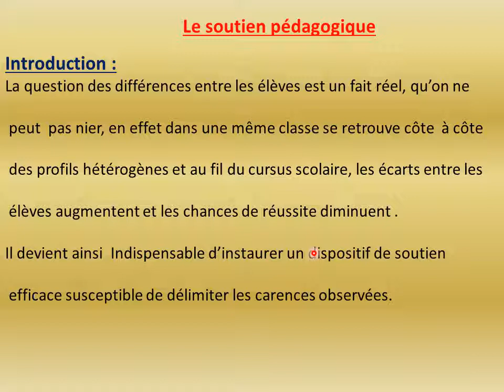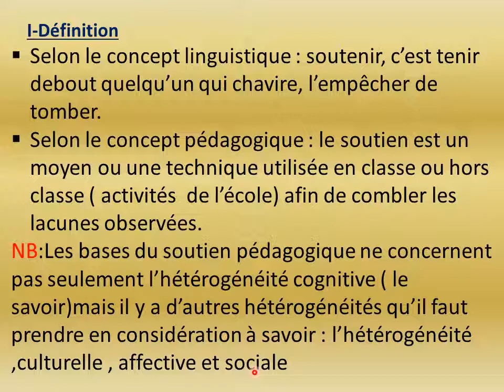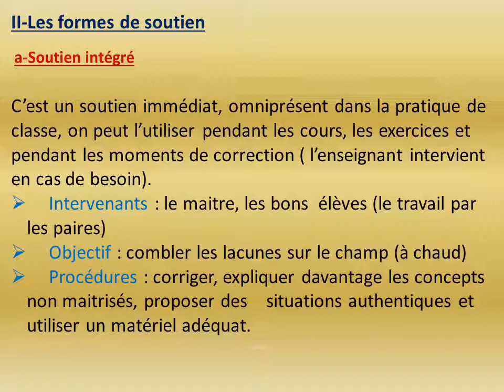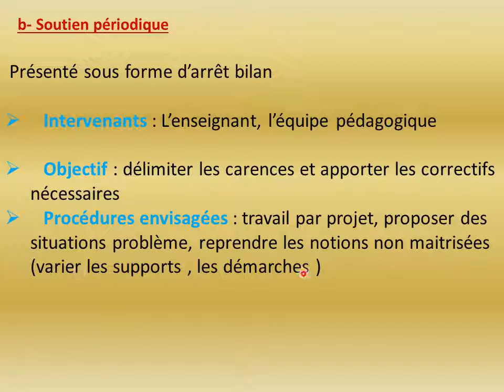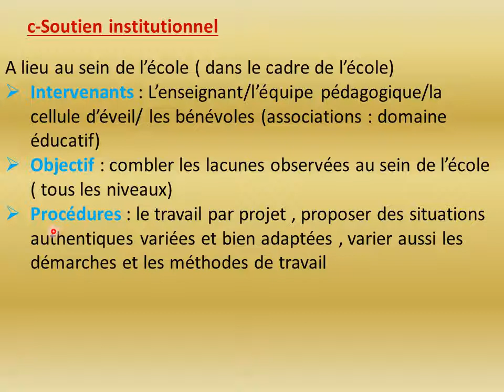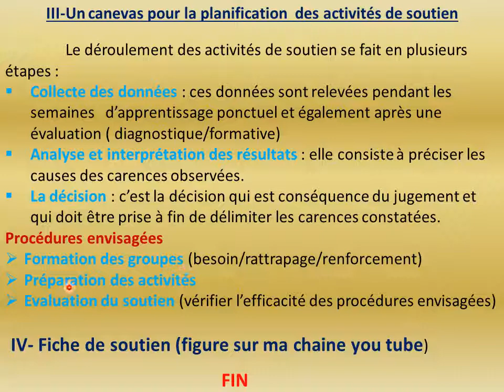Le soutien pédagogique .Hourrane